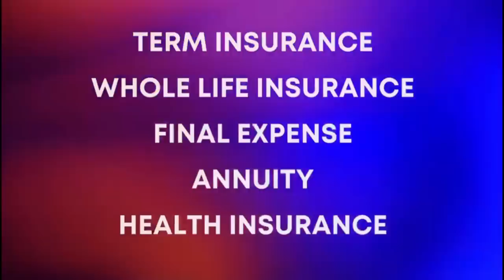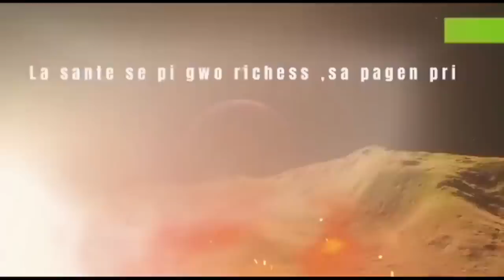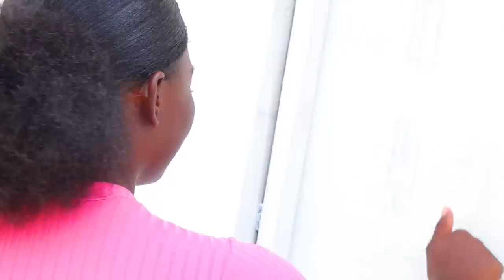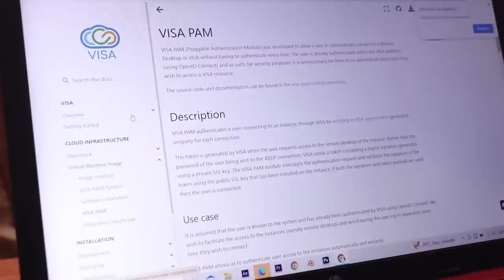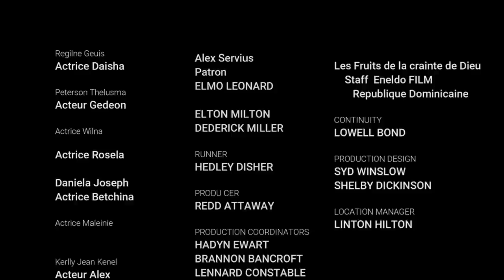Les Fruits de la crainte de Dieu [Episode 24]Feuilleton Evangelique Haitien 2023(Je Sam ap resi klè